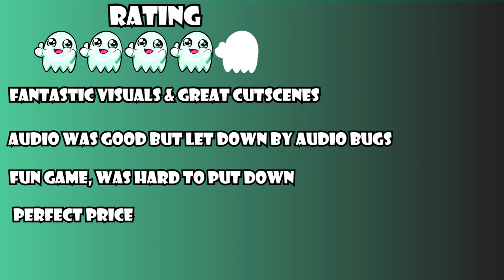Nintendo Switch Blood will be Spilled Review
Review of Blood will be Spilled for the Nintendo Switch which releases on the 20th of February!

Thank you to Attu Games for supplying a key to the game :D

Catch My Streams On Twitch From 7pm AEST Monday, Wednesday, Friday and Sunday!